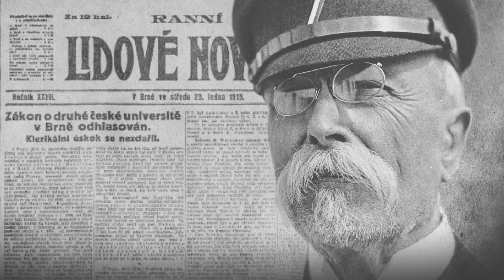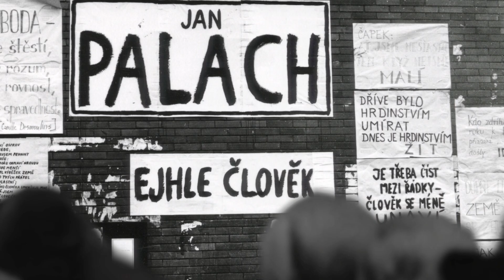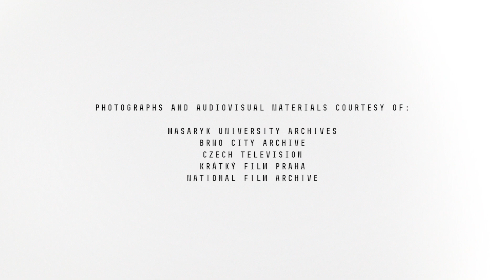History of Masaryk University